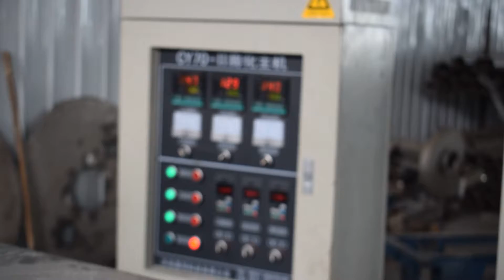rice crust snack food extruder machine